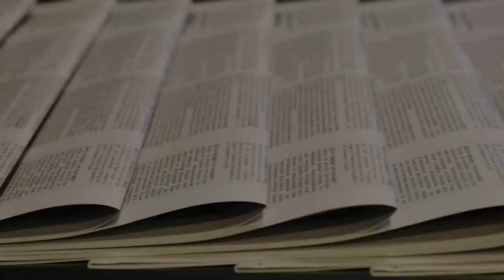Uhuru Kenyatta In South Africa ahead of polls– News54 Africa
Uhuru meets South Africa's chiefs ahead of polls